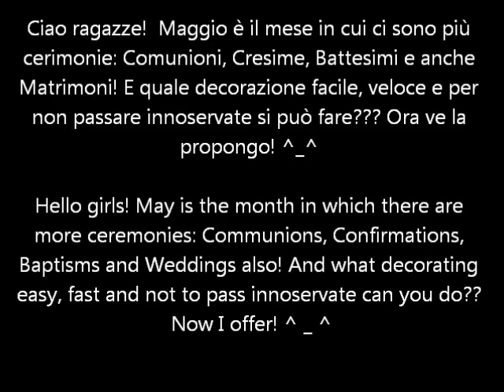Nail art Per Cerimonie/Eventi Importanti di Maggio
Ciao ragazze!!! Chi di voi in questo mese non ha eventi??? Credo tutte quante! quindi vi propongo una nail art da poter sfoggiare! Spero vi piaccia! A presto.